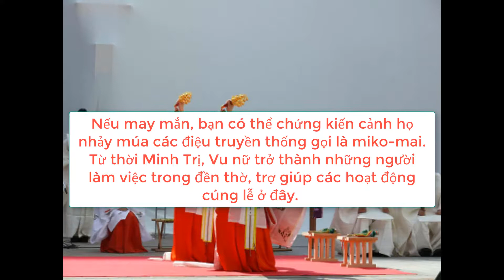Bản sao của Những trinh nữ tế thần trong các đền thờ Nhật Bản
Đây là kênh Video chính chủ của Nguyễn Hoàng Yến Nội dung chia sẻ bao gồm: Tin tức, Truyện cười, Truyện ngắn, Những bài học về ý nghĩa cuôc sống... Rất mong được sự ủng hộ của quí vị.